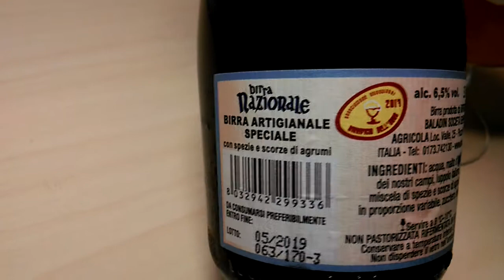Olutkatsauksessa Baladin Nazionale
Golden/Blond Ale -tyyppistä olutta Italiasta. Olut oli järjestyksessään 1135. testaamani.